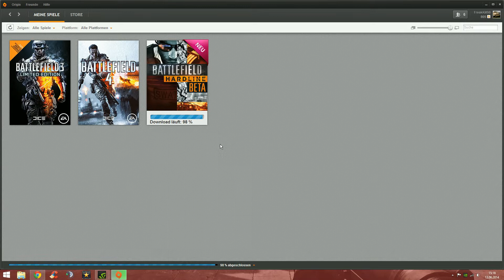Lets Play Battlefield Hardline #001 4-Fach-Kill ab Minute 16:20 \(^-^)/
Erster Eindruck=Nice :D